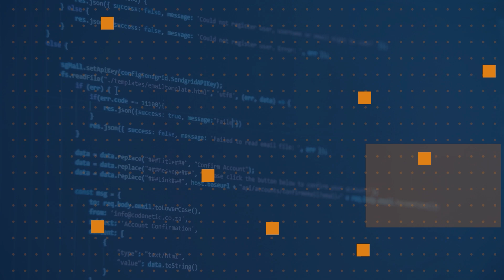How can I write a custom codefix and refactoring in Visual Studio? | One Dev Question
Abel Wang shares more about Visual Studio in this One Dev Question.